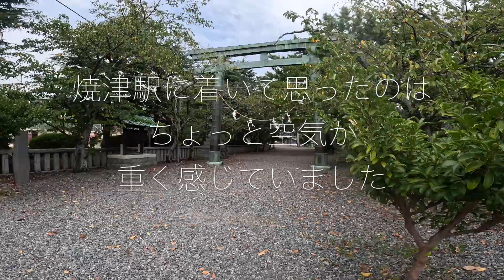ヤマトタケル伝説が残る場所｜静岡 焼津神社｜yaizujinja shizuoka Japan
故郷の茨城にもヤマトタケル伝説は残っています。
そして徳川家にも縁のある場所。
静岡は、故郷に似ていますが空気が違います。
なんていうか…違います（わら

【御由緒】
焼津神社の御創建は反正天皇4年（西暦409年）と伝えられており、今から1,600年以上も前になります。
日本武尊の知恵と勇気と優しさを称え、焼津の守神としてお祀り（おまつり）をしたことが焼津神社のはじまりです。
神社を含む一帯では、宮之腰遺跡という1,600年程昔の遺跡が出土しており、古代祭祀の道具や人々が生活していた跡が発見されていることから、その時代からこの場所に神社があったことがわかります。

室町時代に今川氏が駿河の国を治めていた頃、この地域は「入江荘（いりえのしょう）」とも呼ばれ、焼津神社はその地名から「入江大明神」とも称されてきました。境内にある江戸時代の灯籠には「入江大明神廣前」の文字が彫られています。

今川氏や徳川家などの武家の信仰も厚く、また焼津地域の人々や命がけで漁に出て働いていた漁業関係者にとっての心の支えとして崇められ、現代までその信仰が受け継がれています。（HPより）

【鎮座地】
静岡県焼津市焼津二丁目七番二号

【関連動画】